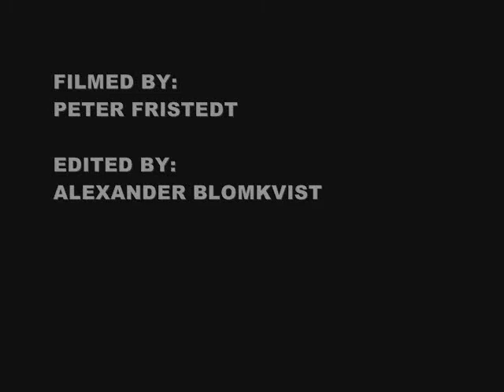Agent Side Grinder - Die To Live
Video clip / teaser for the track 'Die To Live' from the second album by Agent Side Grinder 'Irish Recording Tape' (November 2009) on the Dutch independent label Enfant Terrible.

The video was made by Alexander Blomqvist.